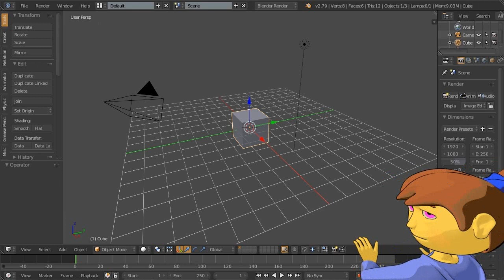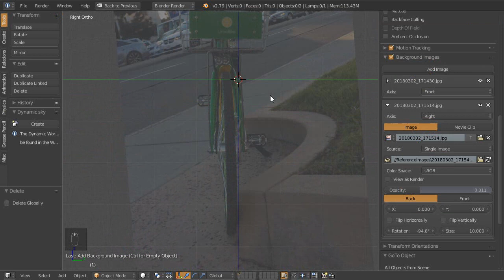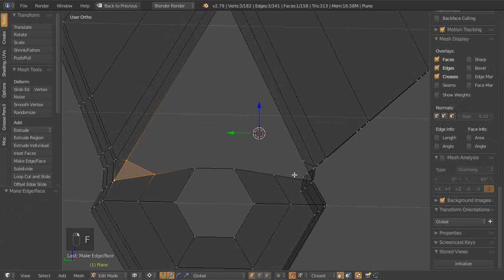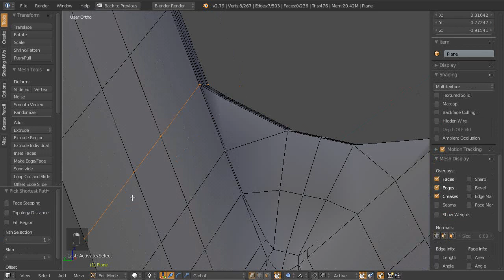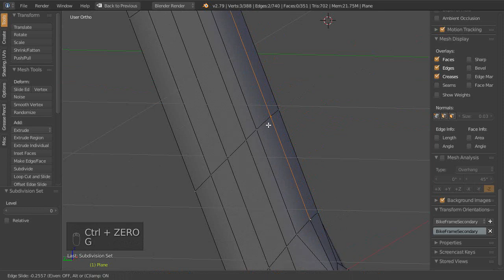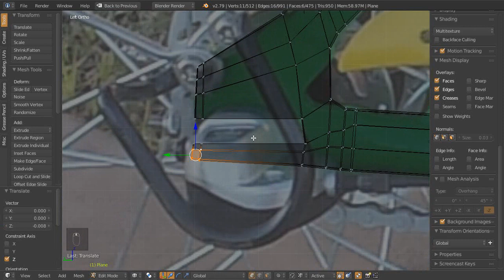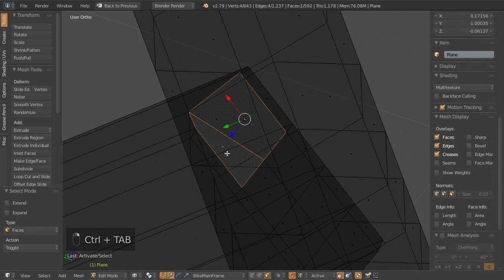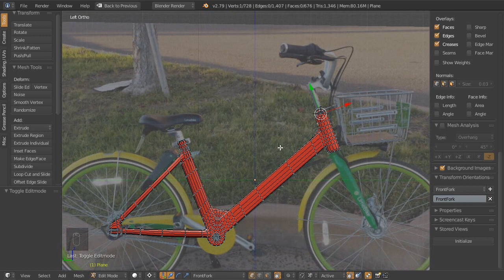Modeling A Bicycle With Blender - Modeling The Frame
This will be the first of several videos where in which I will model a bicycle from reference photos.

I'm sure most people that will see this already know, but for those that may not, the open source software used in creating this model is Blender and can be downloaded

Blender is awesome.  And so is the community that chooses to post the tutorial videos on how to use it.  That is how I learned, and how I keep learning how to use the software.  So in that spirit, I decided to post some videos to share my work with Blender.   However, keep in mind that these videos are not intended to serve as a tutorial or "how to" video, even though I may sometimes take the time to explain a particular process.  Far from that, I am even posting my mistakes lumped in with everything else.  So if anything, I suppose that in these videos I am merely hoping to convey, such that you might enjoy, the creation process of this Pretender.